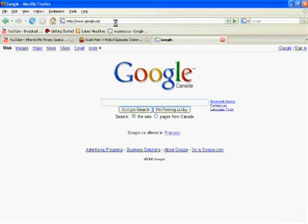Cartmans Reaction To Super Smash Bros Brawl Delay